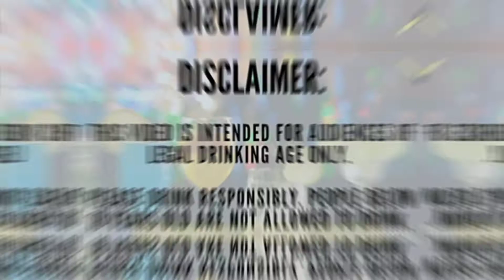Calderetang Tupa recipe luto ng buong tropa best pang ulam at pampulutan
Uy! It's me again and this time Calderetang Tupa naman Ang ating pag papraktisan.My video is about cooking.i hope you'll enjoy and have fun watching my video.  please like,share, comment, subscribe and hit that notification bell for more updates...thanks and God bless us all.

Ingredients:
1 1/2 kilo lamb ribs
200g. Tomato sauce
2 cans liver spread
Onion
Garlic
Ginger
Bell pepper
Carrots and potatoes
Fish sauce
Ground black pepper
Cooking oil
Coconut milk